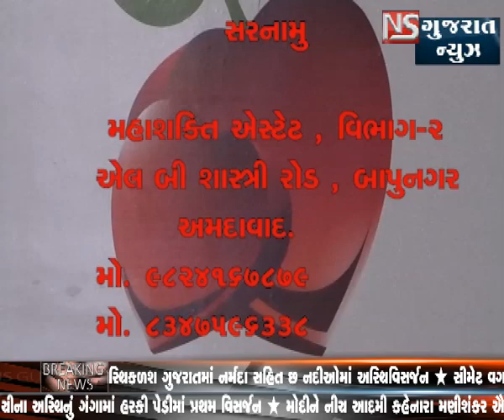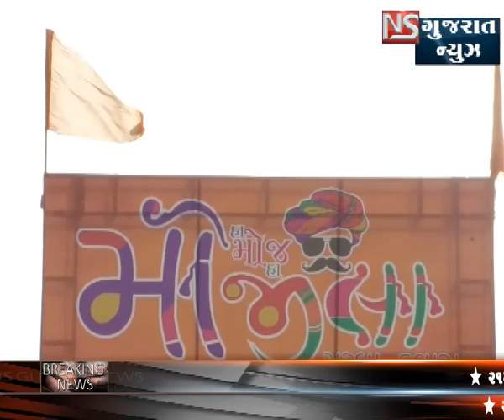KHABAR GUJARAT || NS GUJARAT NEWS